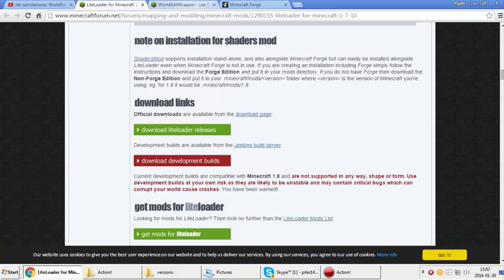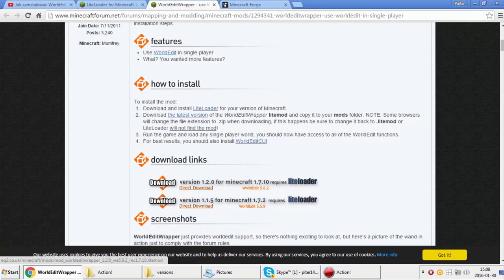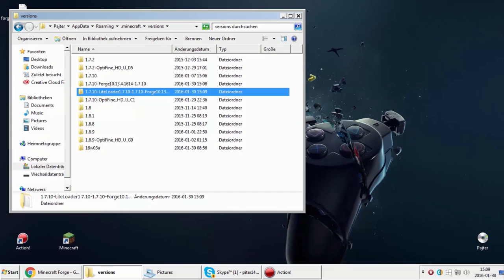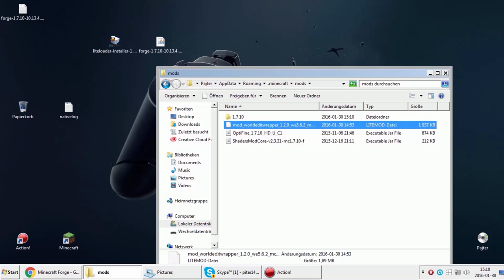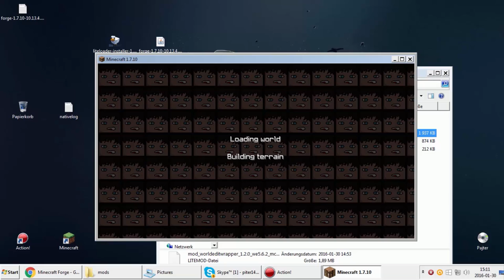WorldEdit na Singla Wersja 1.7.10 | 2016!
Jak zainstalowac WorldEdit na SIngle Player po raz trzeci to samo bo niektorzy nie ogarneli -.- :D

► LiteLoader

► WorldEdit

► Forge

PS Specjalnie dla piotrex22 aktualizacja tytulu :)